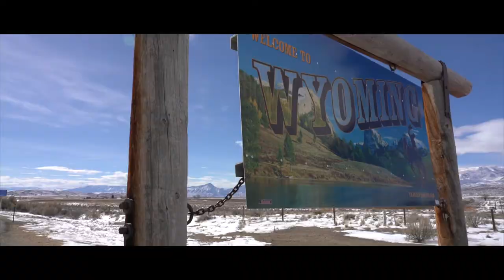Boondocking in Togwotee (Wrong Foot Forward Trailer)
Song: "Warrior" - by JAXSON GAMBLE